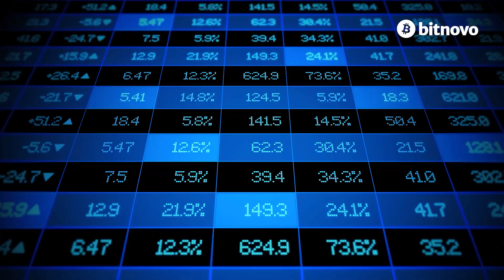⚠️ ¿Qué es Tokenizar o proceso de Tokenización? 📲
🤔 La tokenización es el proceso mediante el cual un activo se convierte en un token digital que se puede mover, almacenar o registrar en una blockchain.🌐

⚡️ Pueden llegar a simbolizar un activo digital o físico como bienes raíces, bonos, unidades de fondo, etcétera. Lo que te puedas imaginar, se puede representar digitalmente en un token. 👀